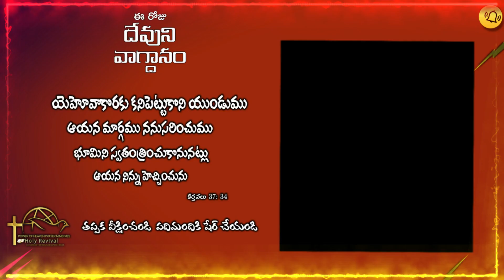ఈ రోజు దేవుని వాగ్దానం 20-03-2023 Pastor William Sis Esther Rani Christian Telugu message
Our Account Details:
🔴Bank: RBL Bank
Name: PASTOR WILLIAM MINISTRIES
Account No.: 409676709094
IFSC Code: RATN0000365
Branch: NACHARAM
Bank: RBL Bank

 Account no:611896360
 IFSC Code.IDIB0000M14
         Facebook Page (William Phpm )